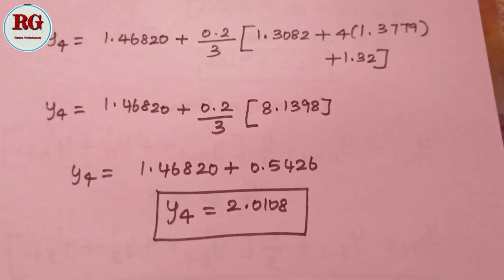Milnes Predictor and Corrector Method in Tamil | part 1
Milnes Predictor and Corrector Method in Tamil is explained